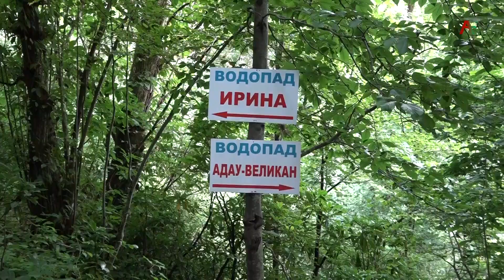Ткуарчал туризм 20 08 2021